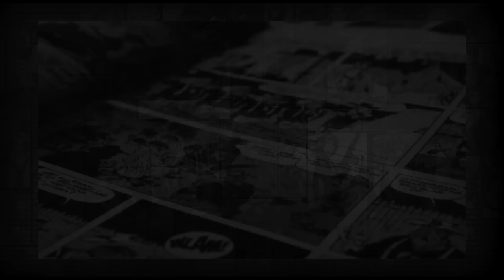Spill the tea and Scotty didn't know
Sure, the subject line is obscure... but what would you call this?